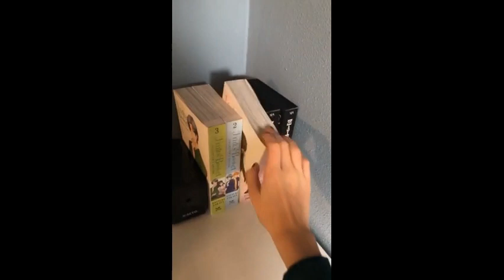Quarantine Quirks - Episode 04